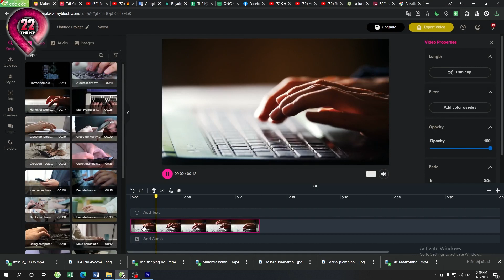Hoảng Sợ Trước Xác ƯỚP Nghìn Tuổi Vẫn Biết Chớp Mắt - Bí Ẩn Đằng Sau Những Xác Ướp Ai Cập